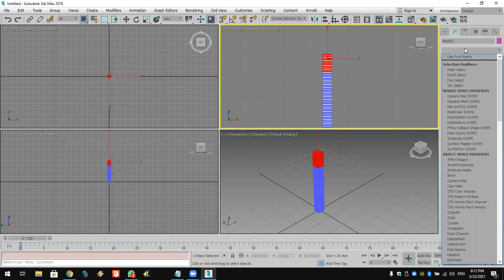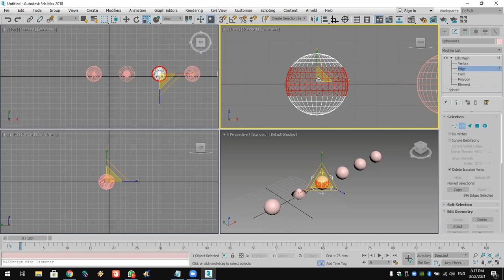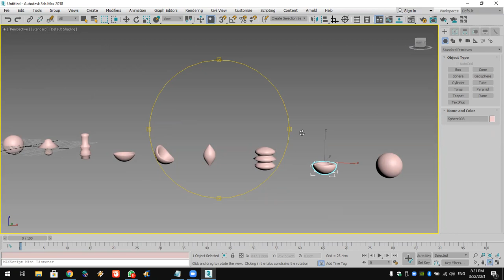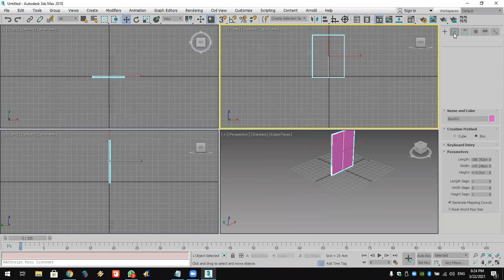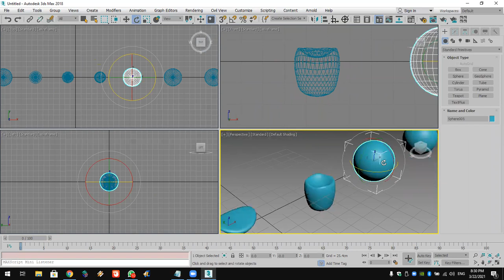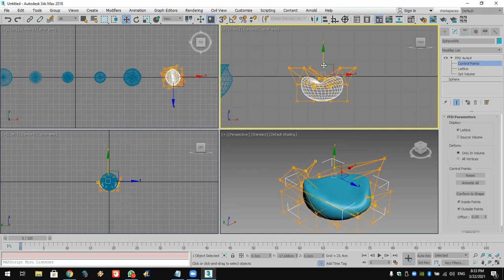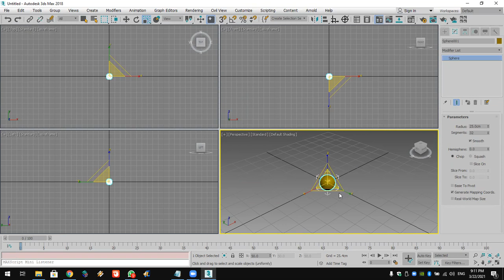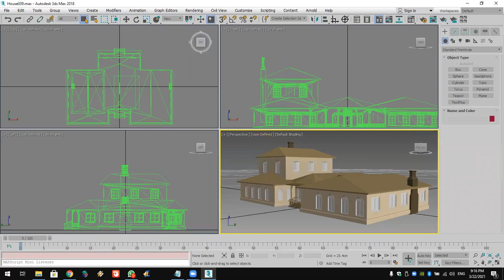3DMAX Online Course Lec 5